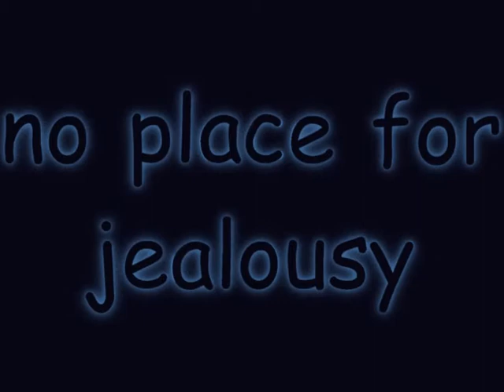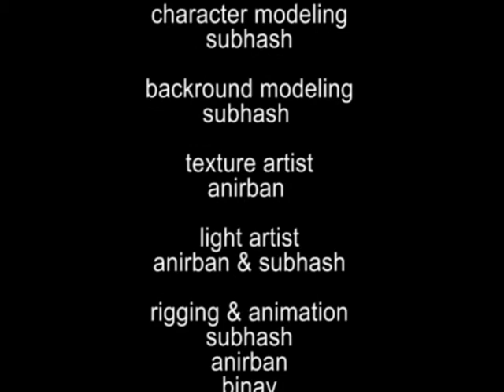no place for jealousy.3d animation_arena animation kankurgachi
software used- 3d max , maya,combustion,premiere